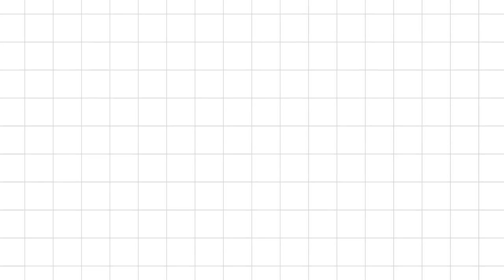#1 白石稔の『スーパーマリオブラザーズ3』マリオ映画公開記念だ！【編集版】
【概要】
2023年、世界中で大ヒットした映画『ザ・スーパーマリオブラザーズ・ムービー』公開を記念して、

原作ゲーム『スーパーマリオブラザーズ3(ファミコン・1988)』を実況プレイ！

【お便り、質問などはコチラから】